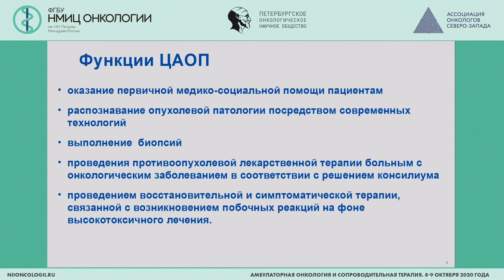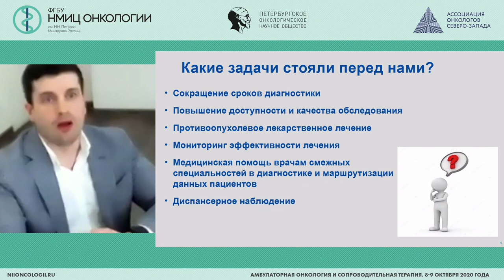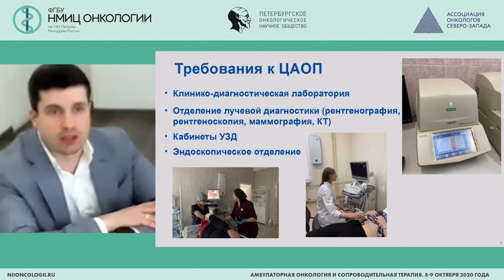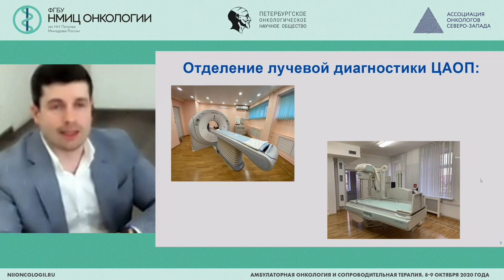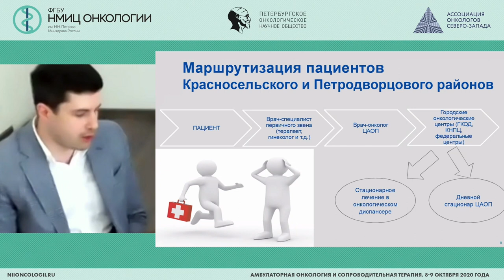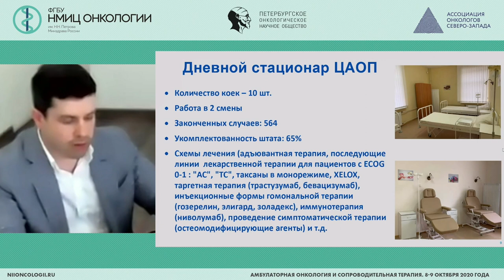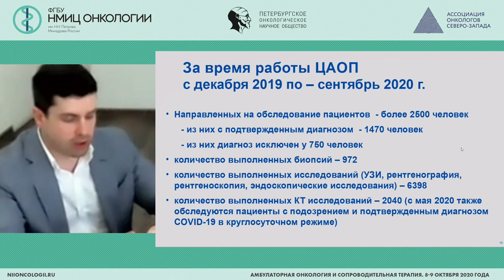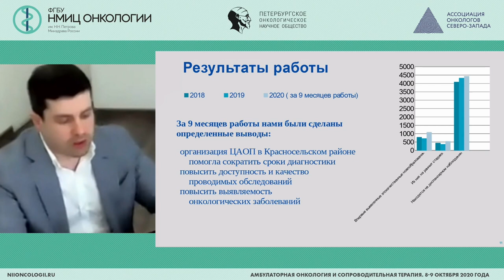Работа центра амбулаторной онкологической помощи: первые результаты (Кунин В.Г.)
Кунин Вадим Григорьевич - главный врач СПб ГБУЗ «Городская поликлиника № 106», Санкт-Петербург